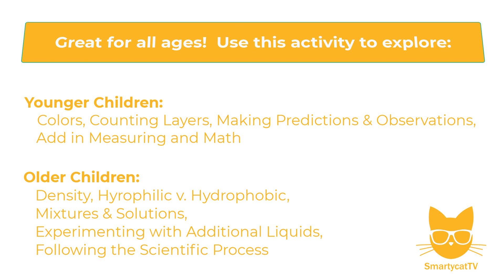Rainbow in a Glass Experiment | Easy DIY Science Experiments for Kids | Science Videos For Kids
Create a Rainbow in a Glass experiment with this quick and easy DIY science experiment!  Kitchen science has never been so fun!  Explore density and other properties of liquids.  Our science experiments for kids are the perfect additions to your classroom, homeschool curriculum, or when simply looking for easy experiments to do at home.  Add some awesome STEM education into your week!

SmartycatTV is all about making learning fun and providing fun science experiments and science projects for kids that you can do at home.  Make sure to check out all of our quick and easy experiments for kids that you can find in our 5 Minute Science Series!

This science video for kids is great for all ages!  For younger children, you can discuss colors, counting the layers, making observations, trying different liquids, what is a liquid, and maybe add in some basic measuring and math.  For older kids, you can get more in depth with the science behind why this happens - discuss density, mixtures and solutions, different properties of different liquids, hydrophilic versus hydrophobic, follow the scientific process to create a full experiment where you test new liquids in addition to the six types of liquids we use in this video.

Materials to make your own Rainbow in a Glass :
-Clear Glass, Vase, or Jar
-Light Corn Syrup
-Maple Syrup or Pancake Syrup
-Dish Soap (we used orange)
-Water with food coloring added (we used green)
-Vegetable Oil
-Rubbing Alcohol with food coloring added (we used blue)

That's it!  That's all you need to follow along to this video and make your own Rainbow in a Glass at home!  A great activity to go along with this science project is making Lava Lamps in a Bottle - which we have another fun 5 Minute Science Video on our page that shows you how to do just that!

Subscribe to our channel so you don't miss any of our awesome science videos for kids that will show you all of the fun projects that can be done at home!  STEM learning, arts and crafts, science experiment for kids, and more. If you are homeschooling or remote learning and could use some help with your science curriculum or art curriculum, with all hands-on science projects and art projects that make learning fun, then you are in the right place!  We have tons of cool science projects and fun art projects for kids, with new science lessons and art lessons published weekly.  Amazing science experiments to do at home.  Mad science is cool science!

If you enjoy this video, PLEASE make sure to LIKE the video and SUBSCRIBE to our SmartycatTV channel, so you don't miss out on all of our fun science projects, science experiments, and crafts for kids!  This helps us be able to put out even more free content for our Smartycats at home!

Hands-on STEM and Art projects, DIY tutorials, and experiments that are exciting and engaging. If your child enjoys Ryan's World science, Peekaboo Kidz, Mad Science, Steve Spangler, or science max, they'll be sure to love our SmartycatTV tutorials that show you how to do science experiments at home! DIY videos for kids, kids videos for kids, easy science experiments to do at home, easy science projects, it's what we're all about!

If you complete a project at home - we'd love to see it!!

Do you like fun science videos with Ryan's Toy Review, Mad Science, or Peekaboo Kidz?  Then you will love our fun videos for kids that will show you even more awesome science projects!

Cool science experiments you can do at home, it doesn't get much better than that!  STEM learning, STEM projects, and arts and crafts for fun art projects for kids is what we're all about.  Try out this lesson at home, and tune in for the next fun video!